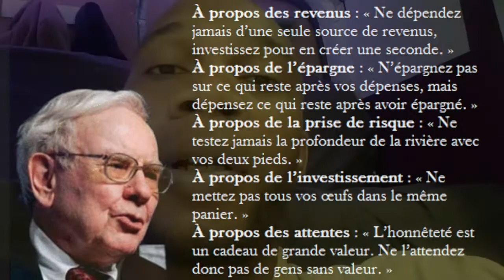Voyager en fourgon aménagé sans argent comment faire